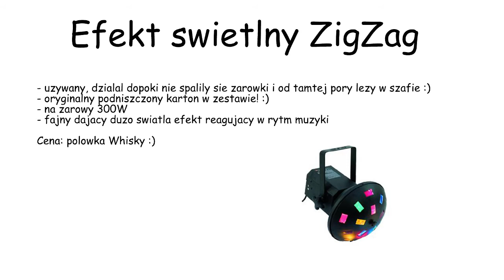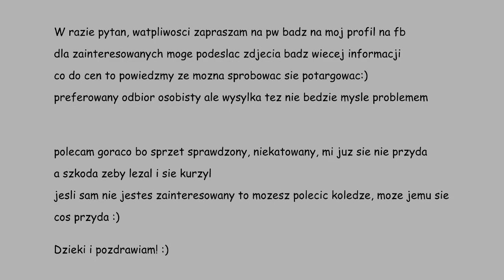Ogloszenia parafialne! Wielka Wyprzedaż! :)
Sprzedam rzeczy podane na filmiku. Więcej info na pw. Zapraszam serdecznie!